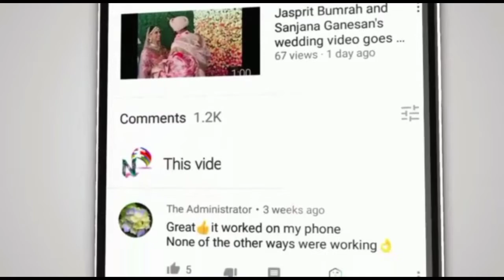SRH vs RR Shimron Hetmyer Wicket Today